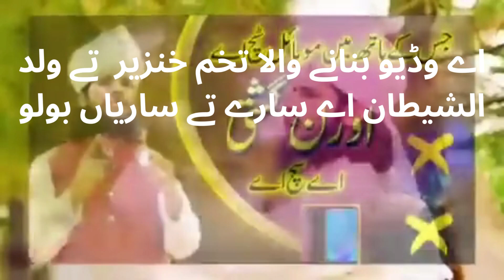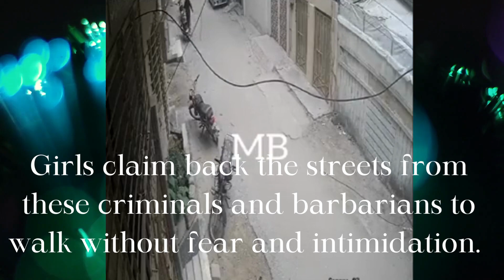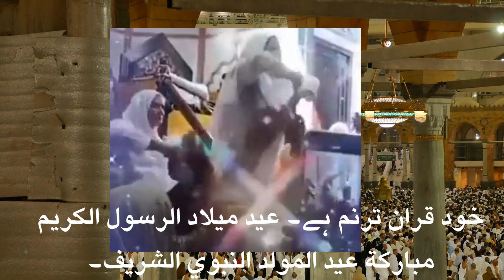The Truth | Abusive Video Against Women | Pakistan And Rude Culture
In this video, a counterpoint is presented against a video posted from Pakistan in Punjabi targeting women which by any standard of publication is a crime but some people in Pakistan are above the law and free to target the weakest section of society.